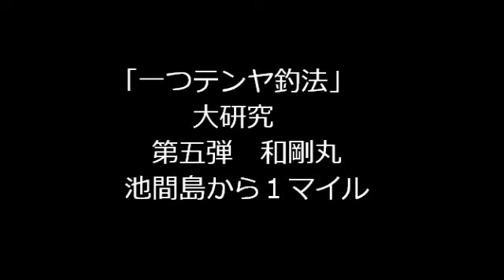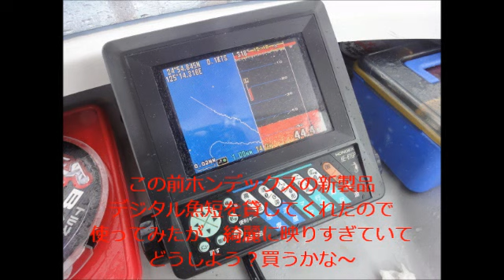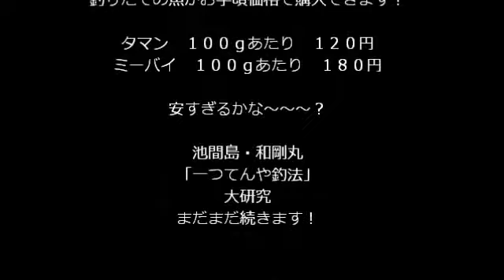「一つテンヤ釣法」 大研究 第五弾 和剛丸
魚短×　魚探○　変換間違いです。